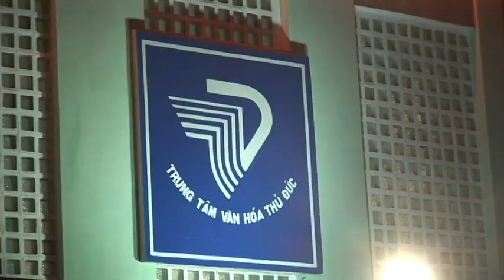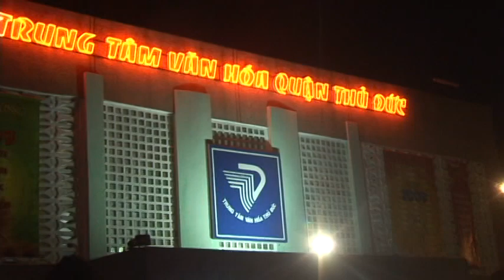Thuduc House - Hội diễn văn nghệ năm 2009 phần 1